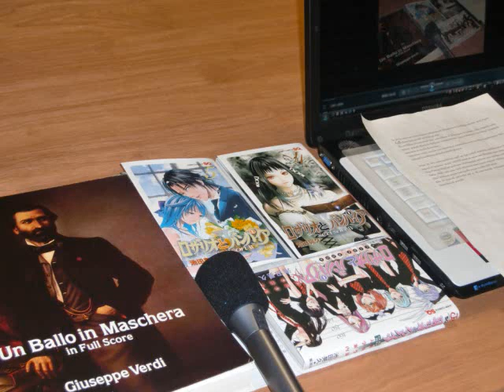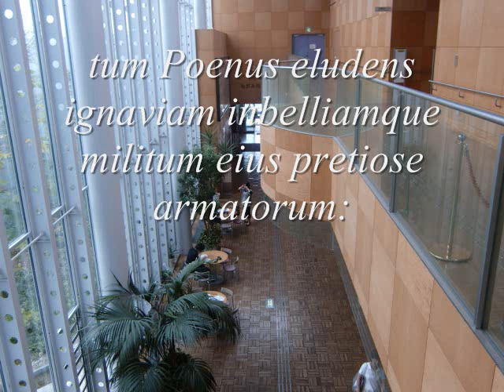Latin poetry or old anecdote - excerpt from Noctes Atticae -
"Attic Nights" is written by Aulus Gellius in 2th century. The only work he made in the field of latin literature provides us several precious informations about ancient Roma.

-The original-
In libris veterum memoriarum scriptum est Hannibalem Carthaginiensem apud regem Antiochum facetissime cavillatum esse.
ea cavillatio huiuscemodi fuit: ostendebat ei Antiochus in campo copias ingentis,quas bellum populo Romano facturus comparaverat, convertebatque exercitum insignibus argenteis et aureis florentem;
inducebat etiam currus cum falcibus et elephantos cum turribus equitatumque frenis, ephippiis, monilibus, phaleris praefulgentem.
atque ibi rex contemplatione tanti ac tam ornati exercitus gloriabundus Hannibalem aspicit et "putasne" inquit "conferri posse ac satis esse Romanis haec omnia?"
tum Poenus eludens ignaviam inbelliamque militum eius pretiose armatorum:
"Satis, plane satis esse credo Romanis haec omnia, etiamsi avarissimi sunt."
nihil prorsum neque tam lepide neque acerbe dici potest:
rex de numero exercitus sui ac de aestimanda aequiperatione quaesiverat, respondi Hannibal de praeda.

-An English text-
In a book collected old stories, Hannibal, the Carthage's general, tell a witty sarcasm to the king AntiochosⅢ.
It is this: In a plain Antiochos showed a huge army prepared for a war against Roman citizen. The king made his troop bloomed in silver and gold ornaments, and directed them to turne around;
Moreover his army included columns of tanks with a scythe, and herds of elephant carrying a tower. And the king pulled out a brilliant cavalries with the pectoral, shoes, necklace.
Then here the king saw Hannibal, boasting view that many soldiers fill the land, and said like this:
"It couldn't be compared to my army! You think it is enough for us to overcome Roman, don't you?"
The Carthagenian replyed, while despising about a lack of combat capability and low moral
of the soldiers that were armed and hired with a lot of money.
"Enough, I think it's quite enough...though really just a greedy guys."
We absolutely can't say a words more witty and poignant than his ones .
The King asked about the size of his army and the assessment of equal to one, though Hannibal answered about trophy of the war (or loot).

This English text is summarized by paraphrasing. So you must not use it directly in all of examinations.